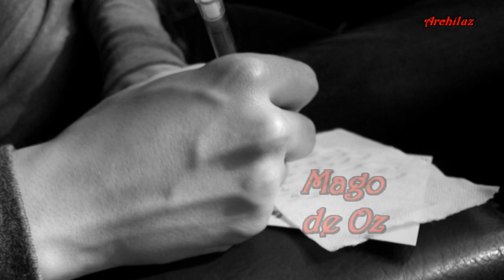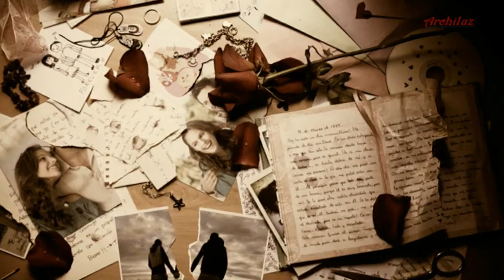MAGO DE OZ - IN MEMORIAM 15/4/83 - 25/4/10 (videoclip) (LOVE AND OZ )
Cancion un poquito dura,ya que trata la muerte de una mujer enamorada que vivio la vida muy deprisa (a veces hay que aprender a andar para despues poder volar) pero cada uno vive su vida a su manera y es eso lo bonito, aunque a veces sea  lo que no es logico.
jose andrea una voz de las mejores del metal,en todas sus variantes
todos los derechos para mago de oz y discografica,video de forma altruista y sin beneficios,solo por apoyar el heavy metal de habla hispana